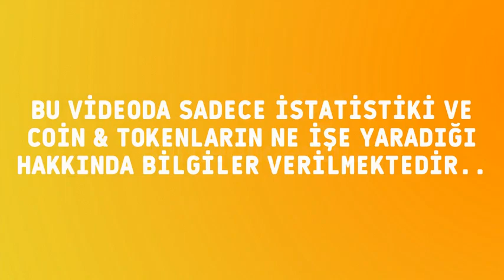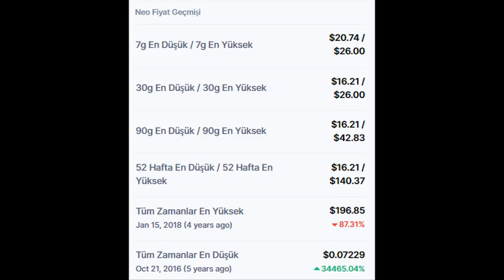Neo (NEO) Coin Piyasa bilgileri ve son durumu